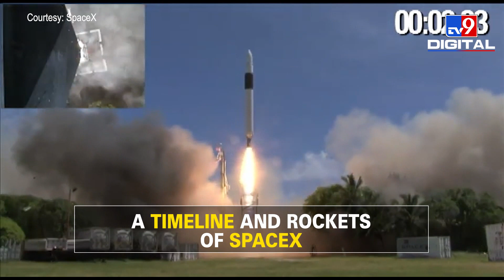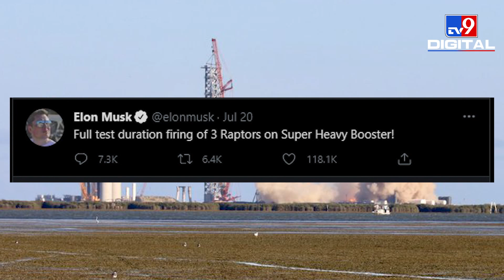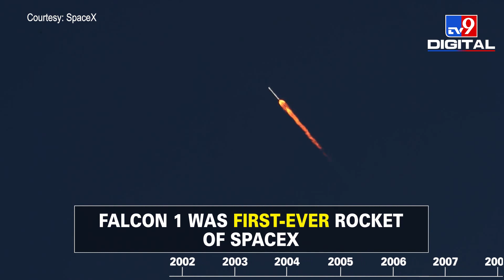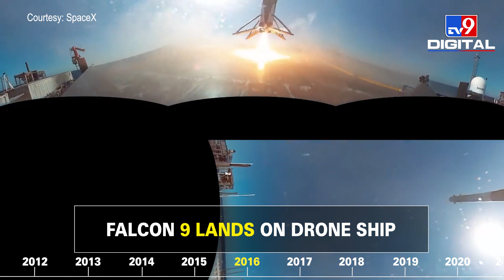How many rockets does Elon Musk own?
SpaceX has lit itself into the limelight again amidst the race for space tourism. Elon Musk's company test-fired raptors which will be used in its Starship spacecraft, the one which is expected to take people to the Moon or Mars. Here is how the company has evolved so far.